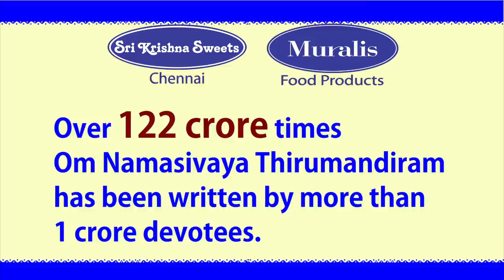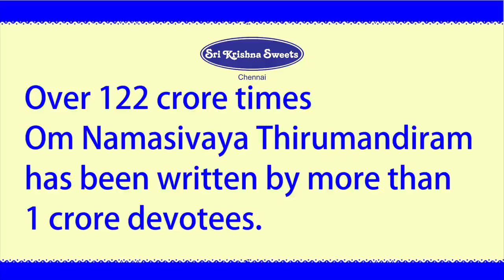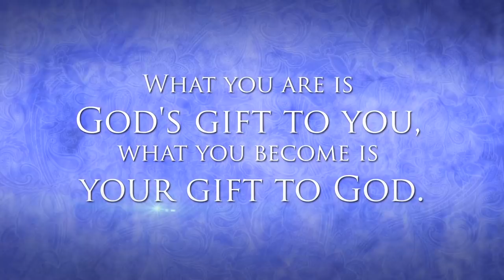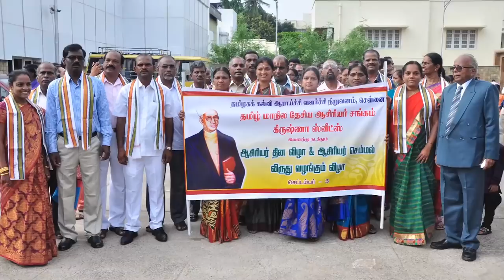Murali & Sri Krishna Sweets Kaalangalil Avan Vasantham Isaikkavi Ramanan Venkat Subramanian